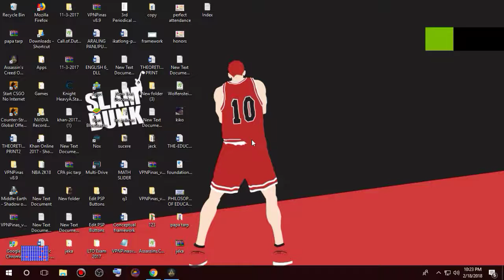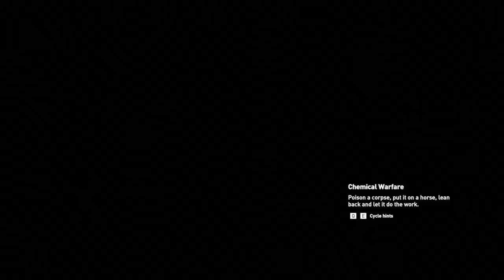Assassin's Creed Origins Walkthrough Part 31